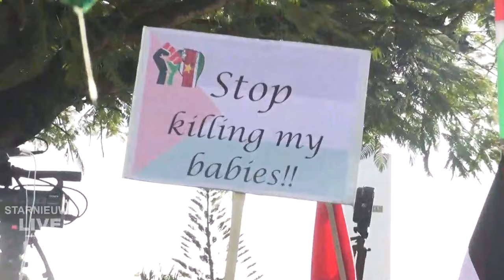Vredesloop voor Palestina met Palestijnse gemeenschap in Su, moslimorganisaties en sympathisanten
was live: De Palestijnse gemeenschap in Suriname, verschillende moslimorganisaties en sympathisanten houden een vredesloop voor Palestina door Paramaribo Centrum: